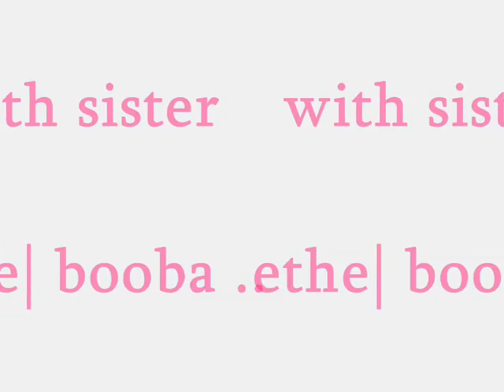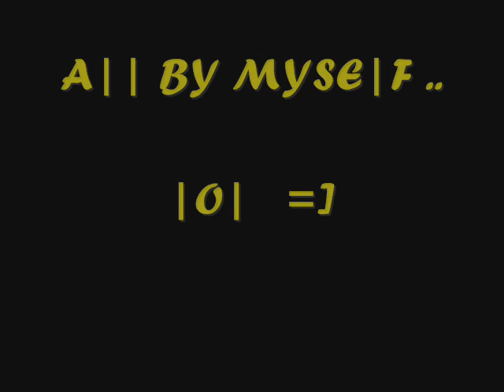simpleng tao DVRMNHS shalow.wmv